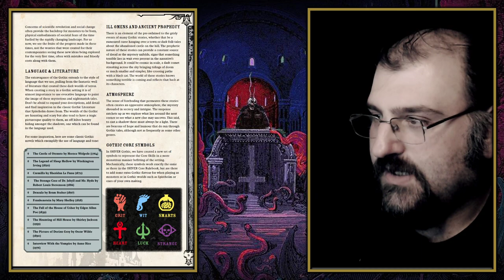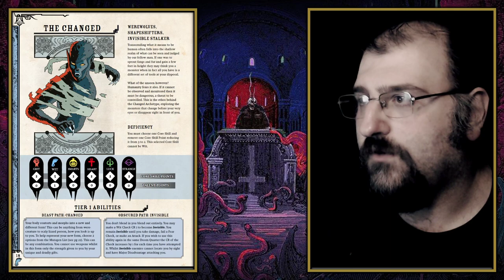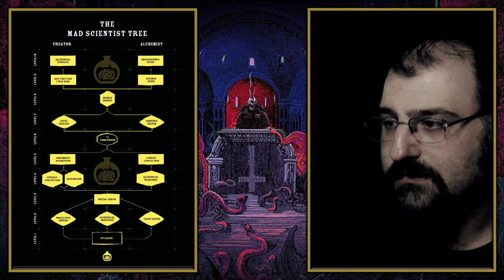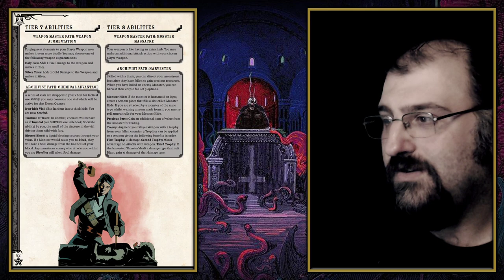Shiver Gothic: Secrets of Spireholm Tanıtımı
KATIL butonumuz gelmiştir!